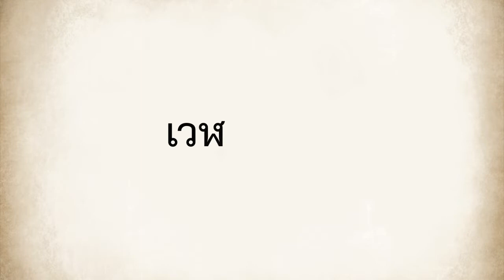ท่านผู้ไม่ฟังผู้อื่น | เวฬุกชาดก | แอนิเมชั่นพุทธศาสนา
เวฬุกชาดก (ชาดกที่ ๔๓)

ในชาดกนี้ พระโพธิสัตว์เป็นครูผู้เฉลียวฉลาดได้ตักเตือนลูกศิษย์ผู้ดื้อรั้นนามว่า “บิดาเวฬุกะ” ห้ามนำงูมาเป็นสัตว์เลี้ยง ในที่สุดบิดาเวฬุกะก็พบจุดจบเพราะงูตัวนั้น

วัดซานฟรานได้รวบรวมเรื่องราวต่างๆ จากอรรถกถาชาดก อรรถกถาคาถาธรรมบท และเรื่องราวในอดีตอื่นๆ ทางพุทธศาสนา มาจัดทำเป็นซีรีย์แอนิเมชั่นพุทธศาสนา พระโคตมพุทธเจ้าได้เทศนาถึงเรื่องราวต่าง ๆ ในอดีตชาติ (ชาดก) เพื่อแสดงให้เห็นความเชื่อมโยงจากเรื่องราวในอดีตที่ส่งผลมาถึงปัจจุบัน

ท่านสามารถเปิดคำบรรยายใต้ภาพภาษาอังกฤษ เพียงกดปุ่ม CC

To turn on subtitles, you can change the CC setting to English or visit this link for the English narration

ผู้บรรยาย: แวนด้า วรดนู หนูเนียม

ภาพประกอบ: ณัฐธิดา พืชกสิชลพสุธา

ตัดต่อวิดีโอ: สาริน ผลเสวก

ตัดต่อเสียง: ฬฌญา เครือครองสุข

และทีมงานแอนิเมชั่นวัดซานฟราน

รายนามผู้ร่วมบริจาค:
อรัญญา ตริยานนท์ และครอบครัว
วิลาสินี นฤปกรณ์ และครอบครัว
จิตติมา วิภูสุพรรณ์ และครอบครัว
ธรรมศักดิ์ เทียนเงิน และครอบครัว

ผู้จัดทำขอสงวนสิทธิ์ในการนำภาพ เสียง หรือส่วนประกอบใดๆของวีดีโอนี้ไปใช้โดยไม่ได้รับความยินยอมหรือขออนุญาต หากท่านมีคำถามเพิ่มเติมติดต่อได้ที่